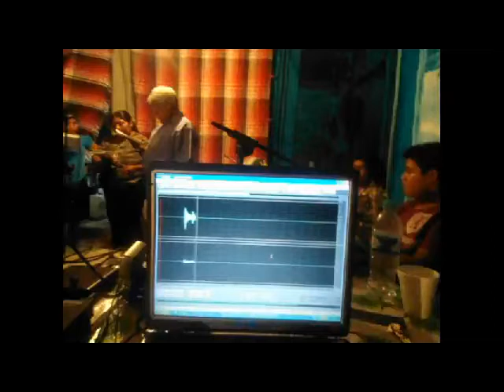Himno Evangelico en Nahuatl de Guerrero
Grabado en Atliaca Guerrero, agosto 2012, para la gloria y honra de Dios.
Grabacion realizada por el ministerio "Que todos oigan"
"aunque me digan el Aleluya no vuelvo atras no vuelvo atras"
Saludos y bendiciones a todos, gracias por sus oraciones.